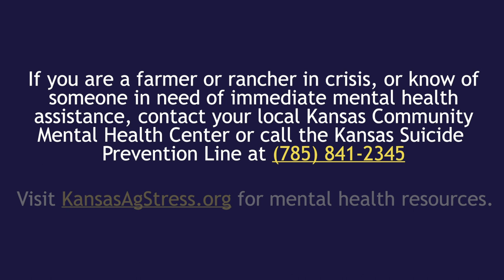Sen. Moran Visits with Those Affected by Four County Fire Damage